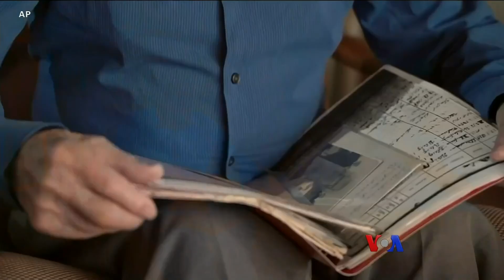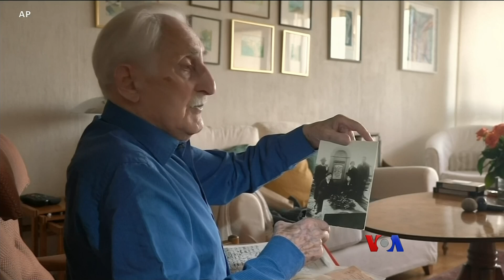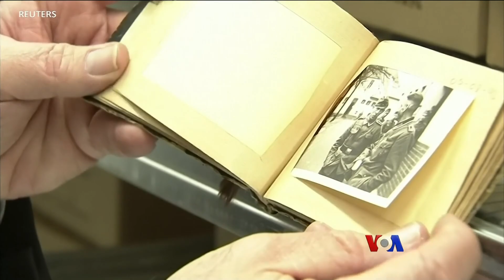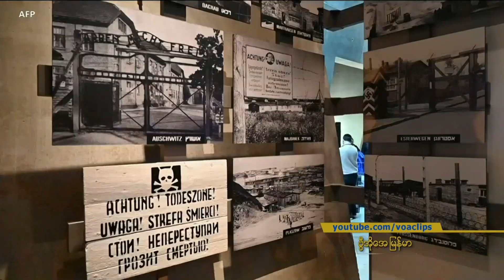Holocaust နှစ်ပတ်လည် အထိမ်းအမှတ်ကျင်းပ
လွန်ခဲ့တဲ့ ၇၅ နှစ်က မဟာမိတ်တပ်ဖွဲ့တွေရဲ့ ကူညီတိုက်ခိုက်မှုနဲ့ Auschwitz-Birkenau နာဇီအကျဉ်းစခန်း ပြန်လည်လွတ်မြောက်ခဲ့တဲ့ နှစ်ပတ်လည်အဖြစ် အဓိက အထိမ်းအမှတ်အခမ်းအနားကိုတော့ ဂျေရူစလင်မြို့မှာ ဒီကနေ့ ကျင်းပဖို့ရှိနေပါတယ်။ ဒီအကြောင်း Zlatica Hoke ပေးပို့တဲ့သတင်းကို ကိုကျော်ကျော်သိန်းက တင်ပြထားပါတယ်။